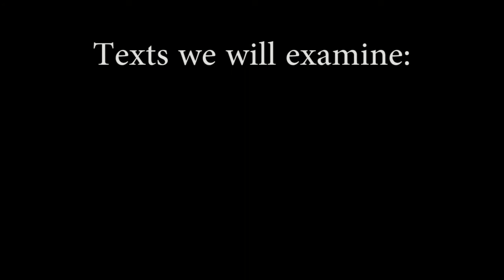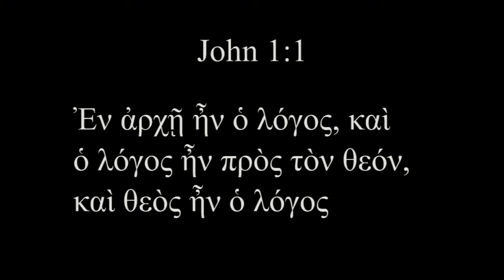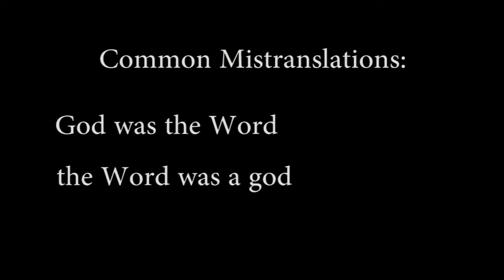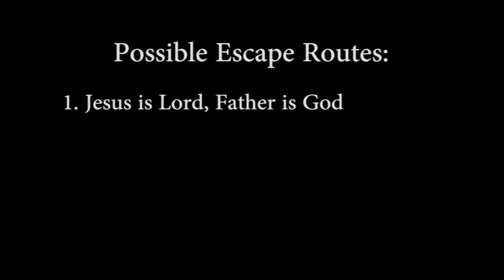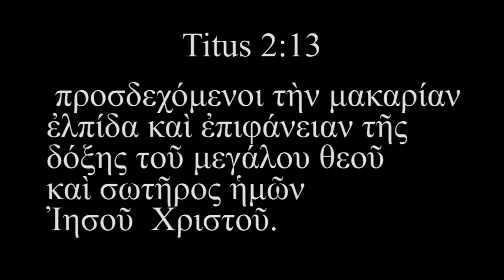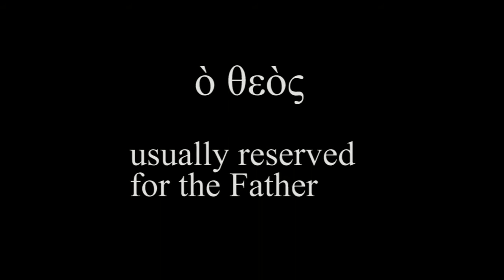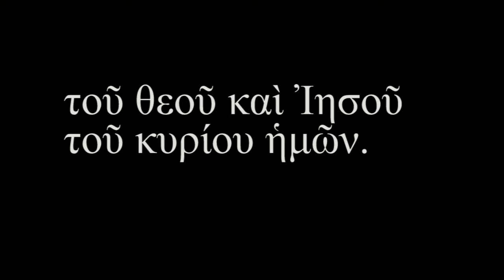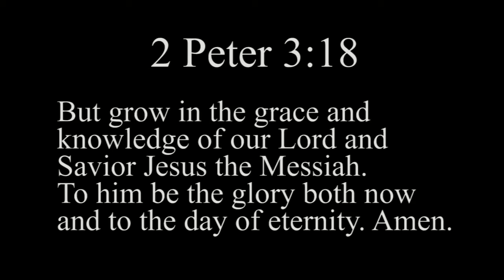Jesus as God Part 3: a Closer Look